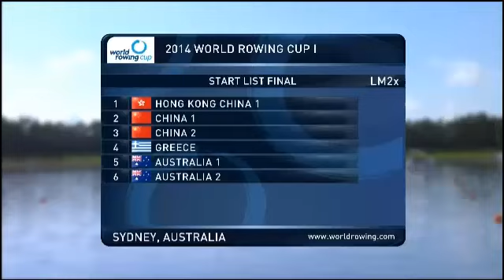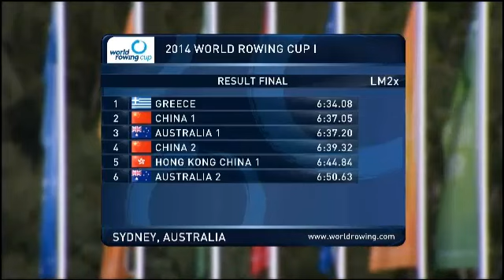World Cup I 2014 LM2X Final Greek Rowers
Το πλήρωμα του διπλού σκιφ ελ βαρών ανδρών με τους Λευτέρη Κόνσολα και Σπύρο Γιάνναρο, κατέκτησε το χρυσό μετάλλιο στο 1ο Παγκόσμιο Κύπελλο του 2014, ανοίγοντας με τον ιδανικότερο τρόπο την αυλαία της αγωνιστικής δράσης για τη νέα χρονιά.
Γνωρίζοντας την αποθέωση από τους ομογενείς της Αυστραλίας οι δυο Έλληνες πρωταθλητές πραγματοποίησαν μια εντυπωσιακή κούρσα και τερμάτισαν θριαμβευτικά στη πρώτη θέση, χωρίς να ανησυχήσουν ούτε μια στιγμή κατά την διάρκεια του αγώνα από τους αντιπάλους τους.
Έτσι πέρασαν πρώτοι τον τερματισμό σε χρόνο 6.34.08 ενώ ακολούθησαν οι Κινέζοι με 6.37.05 και οι Αυστραλοί με 6.37.20.